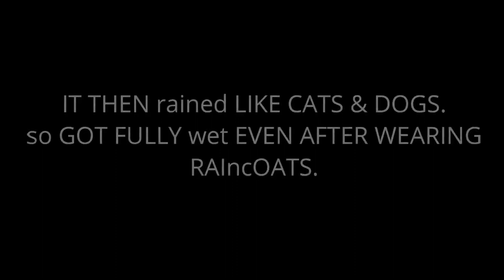Ride to a scenic Hill | Neulpur Hilltop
There is an awesome viewpoint just near the NH 16 near Jajpur after crossing Chandikhol : Neulpur. I rode to Neulpur hilltop this weekend and was awestruck by this scenic getaway in Jajpur near the Highway.

Primary Actioncam: Gopro hero 7 ) Gopro mic adapter
Gopro batteries with charger
Mic for gopro : Maono mic
Camera: Oneplus 5

DJI Mavic Mini Combo(best buy)